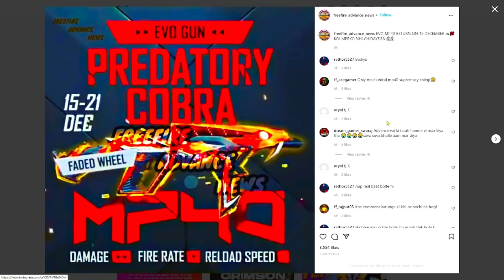COBRA MP40 RETURN CONFIRM DATE IN FREE FIRE || FREE FIRE NEW EVENT KAISE MILEGA ??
Video Topic :-

Peace🎗

Peace🎗